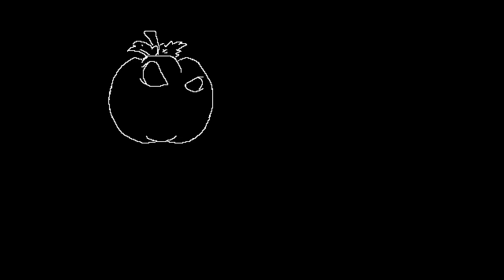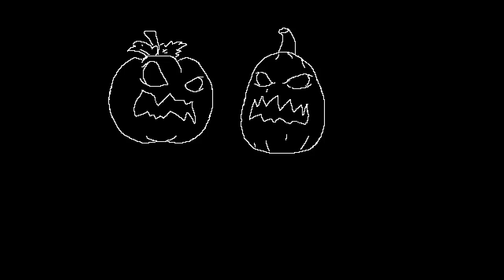Party Rock Anthem Sequence Animation forLight O Rama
you will have to purchase the song to use this sequence. Full length version requires no editing to match the Amazon version of the song, but can be edited to fit your needs.